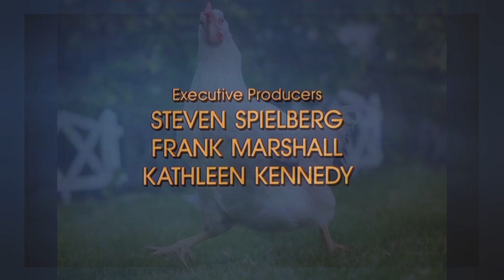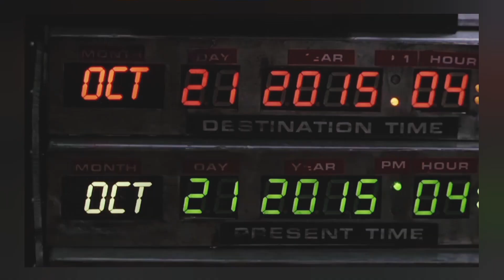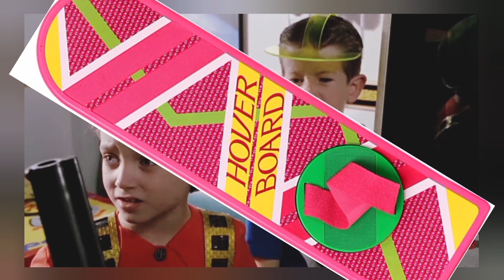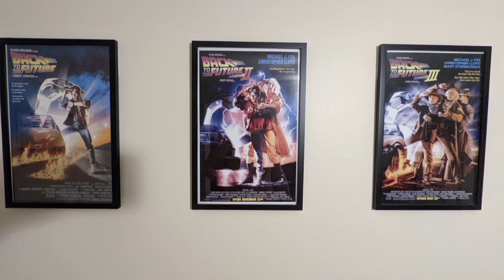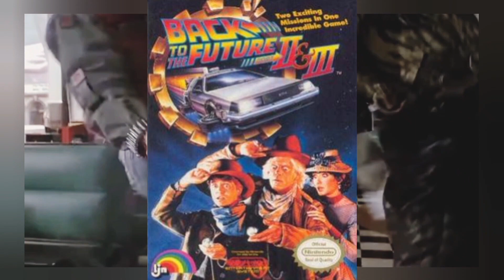Back to the Future Part II Retrospective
Who is Hank?
This is Ian13 Episode 61